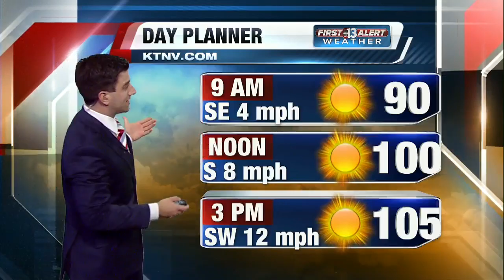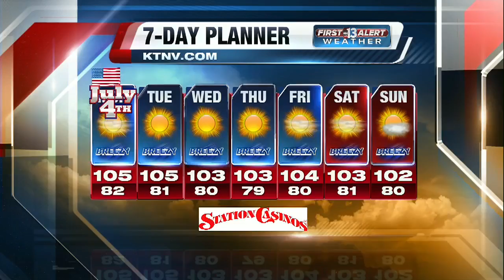13 First Alert Weather: Monday morning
Monday morning weather forecast for 7/4